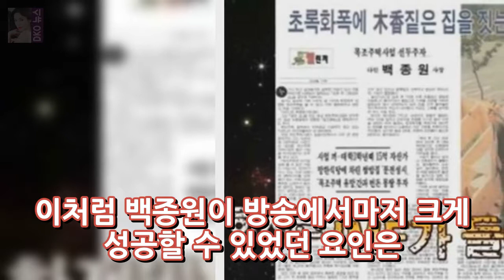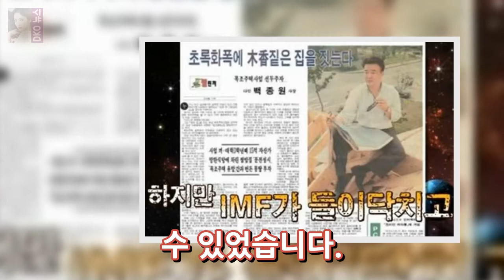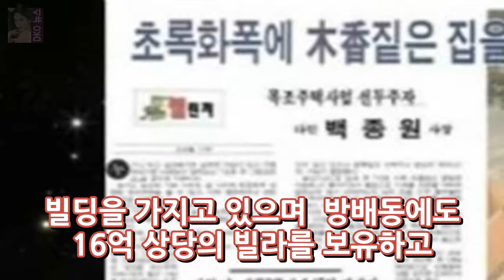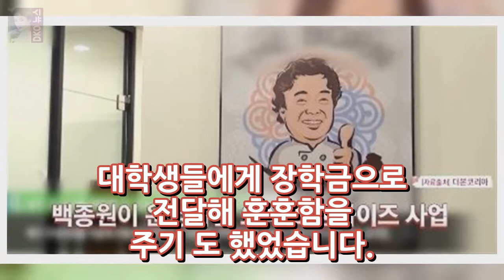백종원 900억 태생부터 달랐던 슈퍼갑부의 성공비결 DKO 뉴스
요식업계의 천왕이라고 불리는 남자가 있습니다. 이 남자는 쿡방 예능에서도 단연 지존급의 인기를 이끌고 있습니다. 그는 다름 아닌 배우 소유진의 남편인 백종원입니다. 백종원은 요식업뿐만이 아니라 지금까지 출연한 모든 방송 프로를 대박냈습니다. 한식대첩 집밥 백선생 마이리틀텔레비전 3대천왕까지 말입니다. 이처럼 백종원이 방송에서마저 크게 성공할 수 있었던 요인은 바로 옆집 아저씨 같은 친..